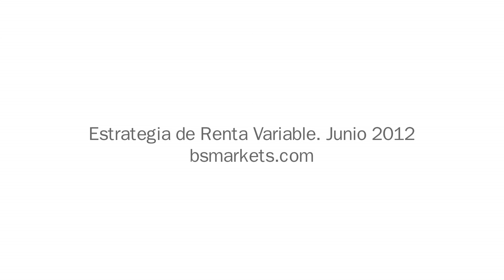Estrategia de Renta Variable de Banco Sabadell - Junio 2012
Glen Spencer Chapman, Director de Estrategia de Renta Variable y Crédito de Banco Sabadell, presenta el análisis mensual de estrategia de Renta Variable correspondiente al mes de Junio de 2012.